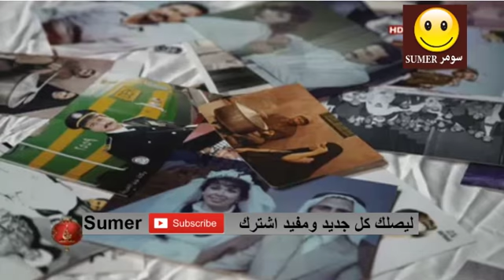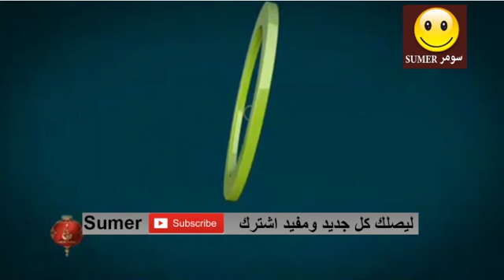قاسم الملاك 2 - رمضان 2018